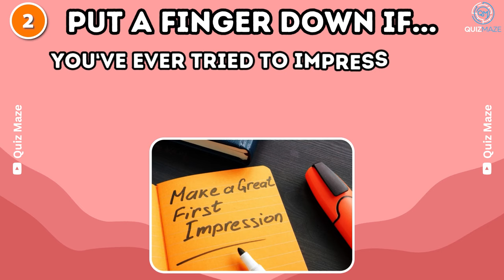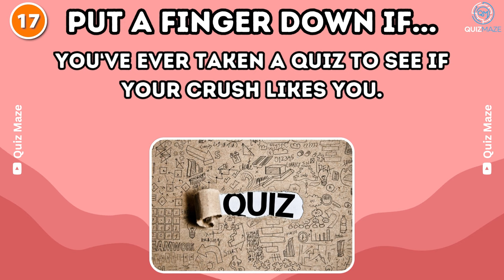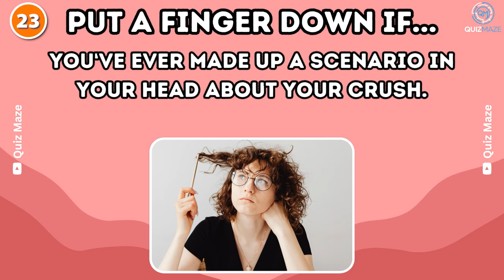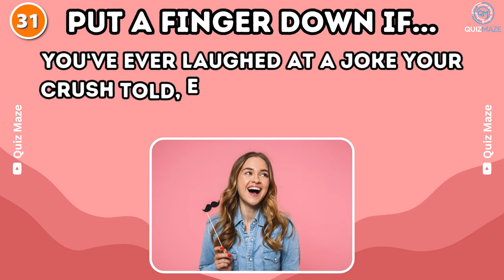Put a Finger Down - Crush Edition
Hey, there Quiz Maze explorers! Hold onto your hearts, because it's time to venture into the blushing, giggling, and sometimes awkward world of crushes with our "Put a Finger Down - Crush Edition" quiz!

Ever felt your cheeks heat up at the sight of someone? Or caught yourself daydreaming in the middle of the day? If that's a yes, then you're in for a treat! We've got 40 hilarious and relatable questions that will have you nodding in agreement, smiling in embarrassment, or even having a hearty laugh.

So, get comfy, and let the fun begin! And remember, the fun doesn't stop when the quiz ends - share your results in the comments and tag your friends to see if they can beat your score! Are you ready to have some fun and maybe even reveal some secret crushes? Let's go!